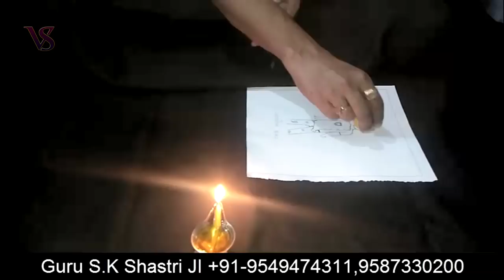Vashikaran Specialist || घर बैठे केरे काले जादू से वशीकरण || Black Magic Specialist